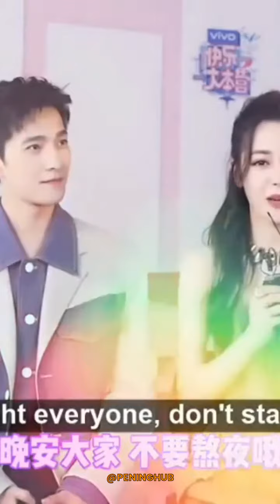Dilraba Fanboys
💝 FEEDBACK
Let us know if you like more content like this or otherwise

Copyrights belong to original content owner.

2. This channel doesn't promote or encourage any illegal activities, all the contents provided by this channel or video is meant for educational and informational purpose only.